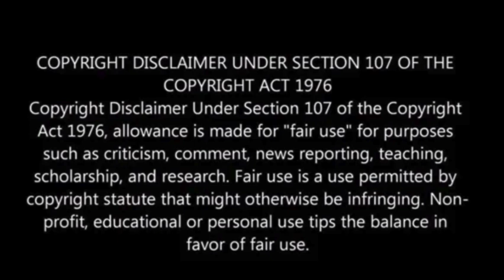Georgia approves election rule that could delay vote certification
The Georgia state election board has approved a new rule granting local officials more power to investigate votes after election day, raising concerns about potential delays in certifying election results.

The rule allows any county election board member to examine election-related documents before certification, which some fear could be used to obstruct the process.

The board, controlled by Republicans, passed the rule despite objections, with critics warning it could lead to chaos in the upcoming elections.

The rule also requires local boards to compare voter ID numbers with ballots cast, potentially delaying vote counts, The Guardian has reported.